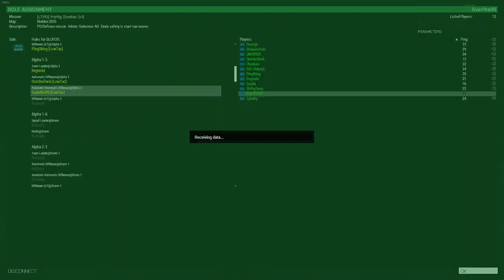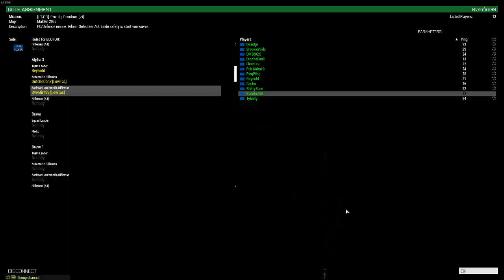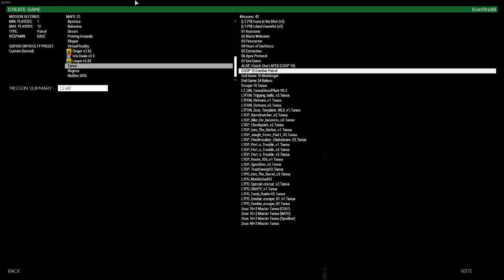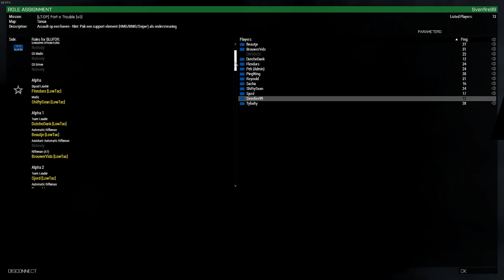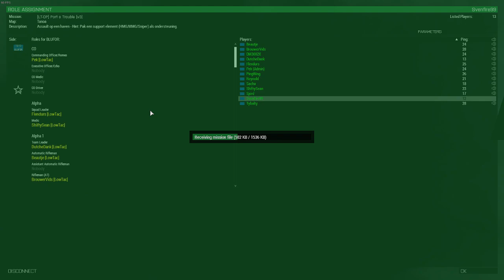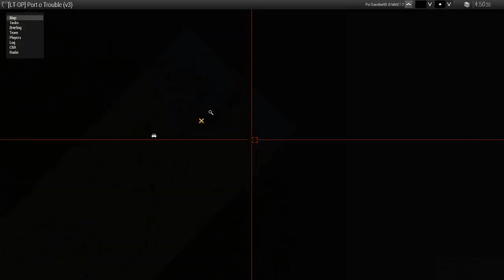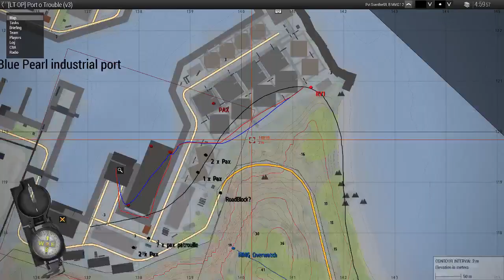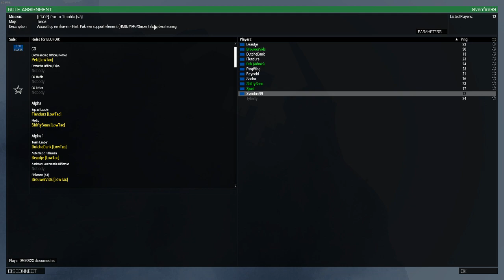[NL] Low Lands Tactical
Low Lands Tactical sessie van 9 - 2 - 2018